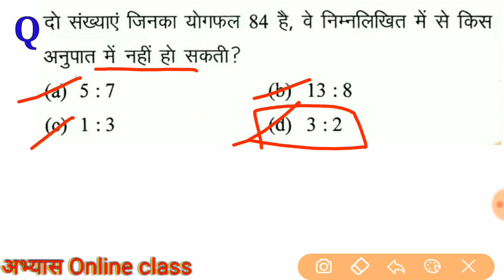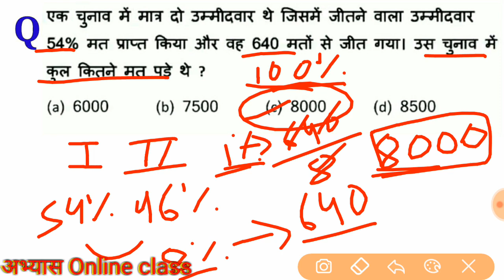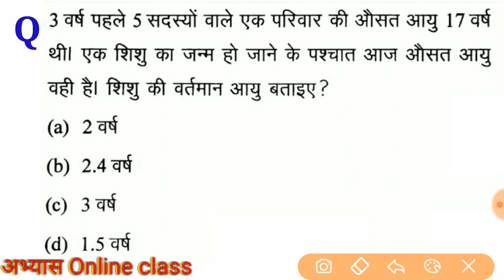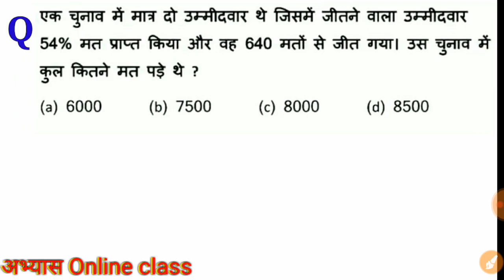Maths trick for cg tet , ctet , ssc , psc , vyapam , si police , rrb , compitition exam . Part 22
15 प्रेक्टिस सेट

Lik